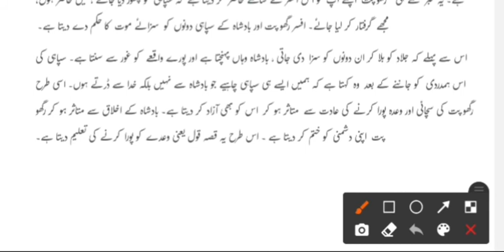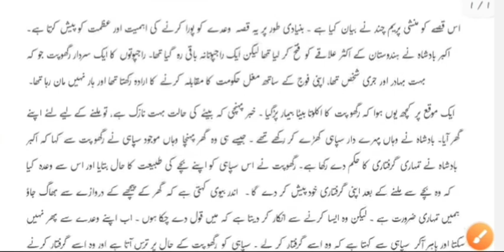Qaul Ka Paas | Khulasa-e-Sabaq| 5-Mark Question | Class 10 Urdu B